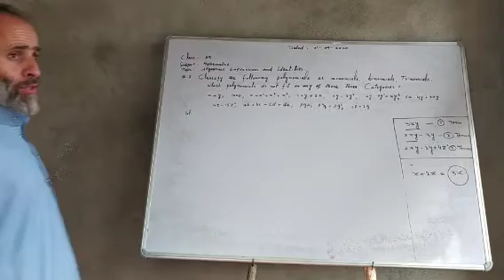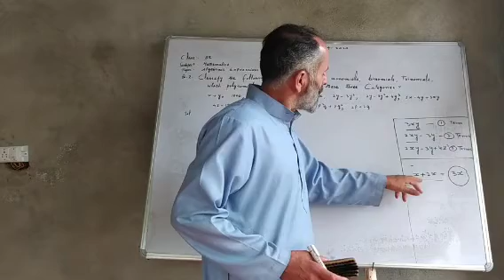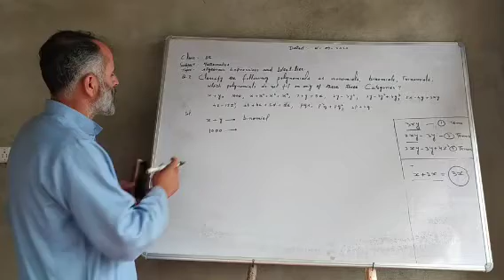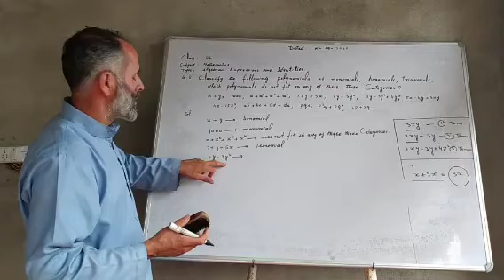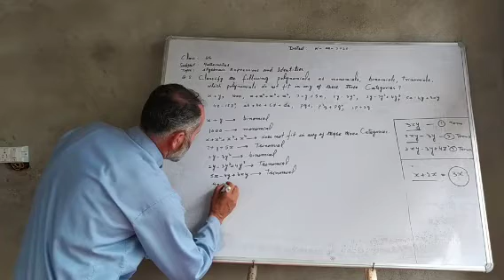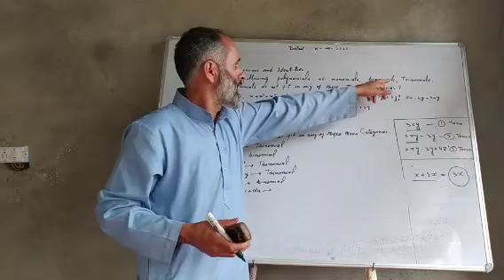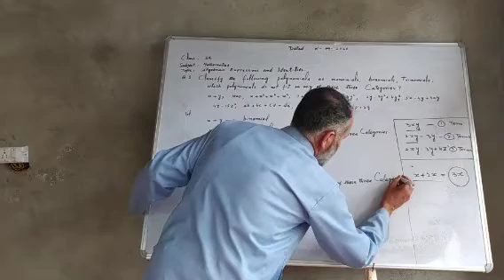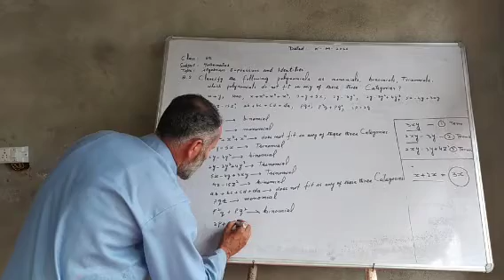Algebraic expressions and Identities